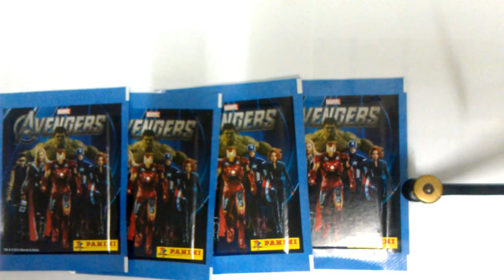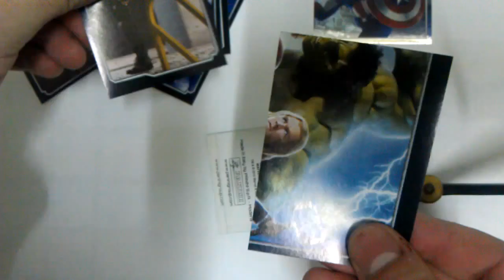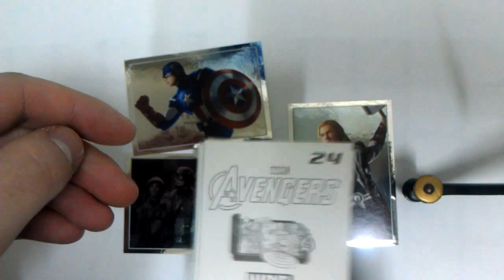Panini The Avengers Marvel Sticker 4 Päckchen Booster opening öffnen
4 Päckchen Panini The Avengers Marvel
sehr guter Pull
Viel Spass Boostkanal